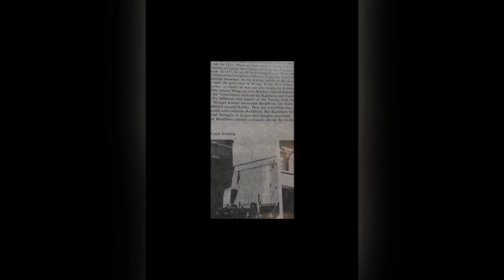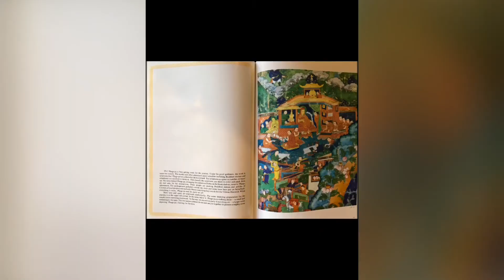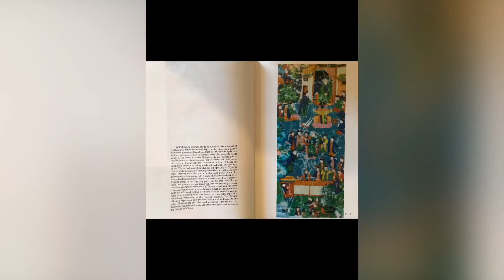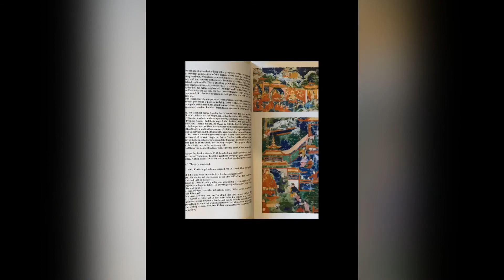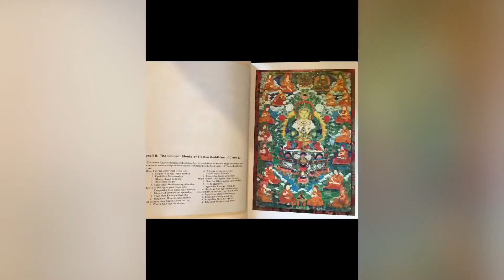Tibet art crafts Thangka Thangka Buddhism Painting OF TIBET Ba Si Ba Tangka Painting-チベットアートコレクション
Tibet art crafts Thangka Thangka Buddhism Painting OF TIBET biographical painting of phags pa

Ba Si Ba Tangka Painting-チベットアートコレクション